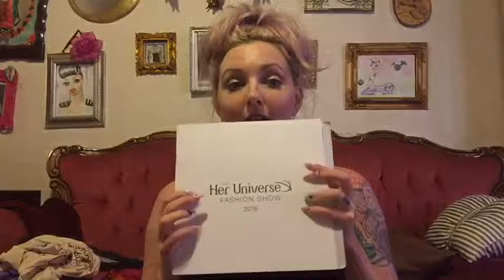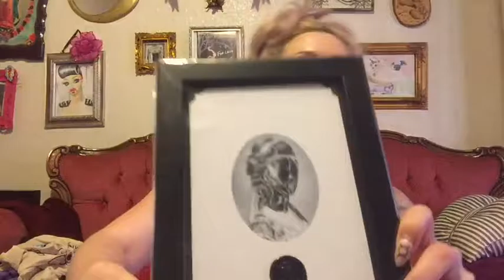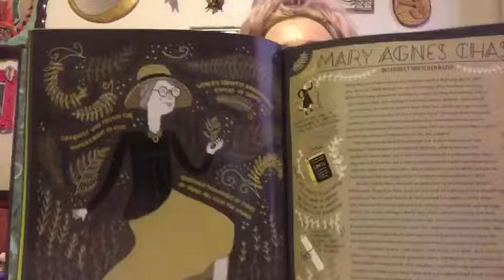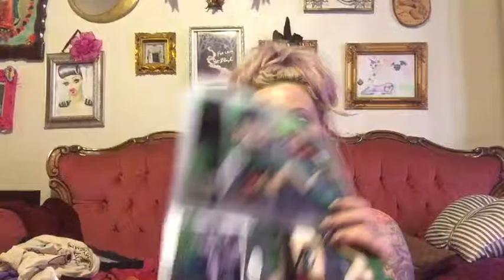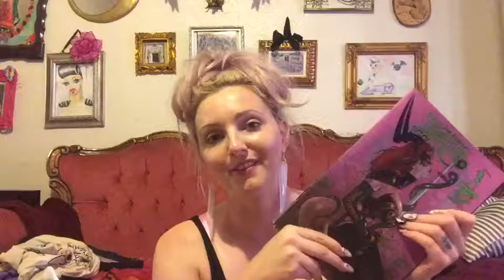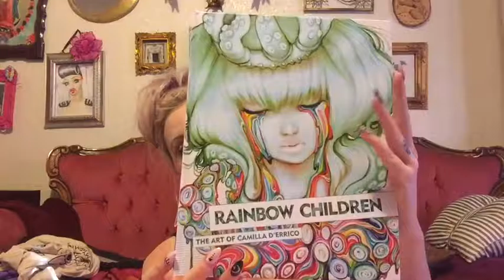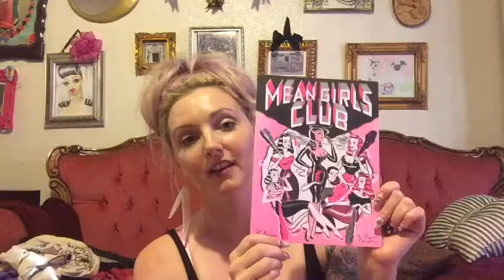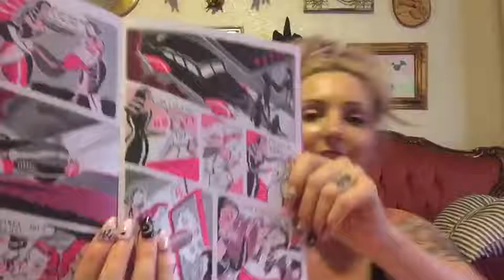Lilly's Comic Con 2016 Haul and her University Fashion show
My Instagram LillyHoliday

Where and how to find all this stuff!

Women in science! By Rechel Ignotofsky

Liana Hee is the name of the artist the print I'm inspired by to make a burlesque number, here is her esty shop

Unicorn fighting a raptor t-shirt